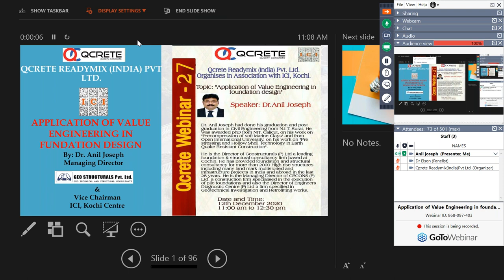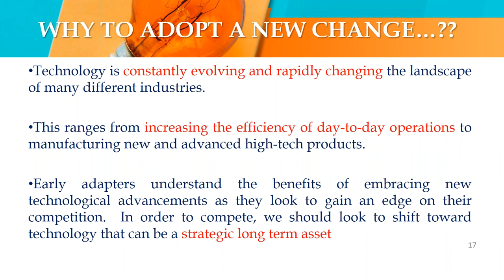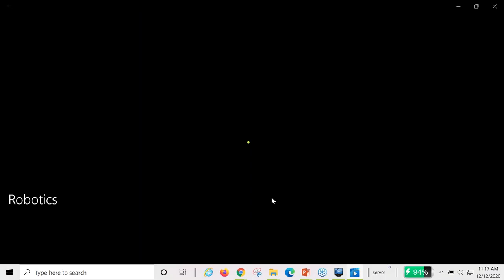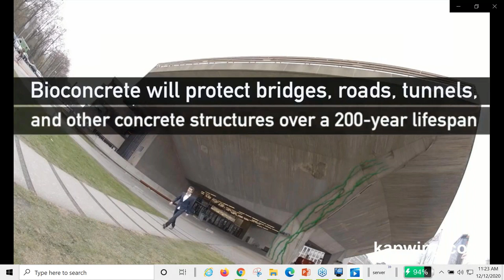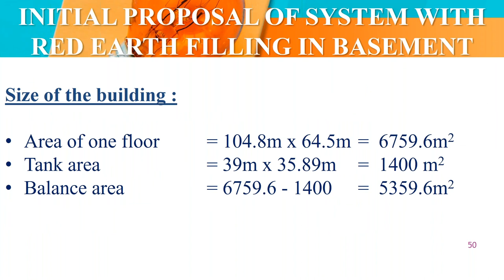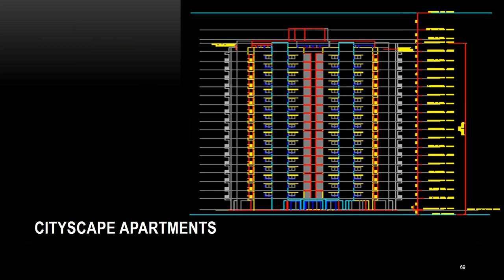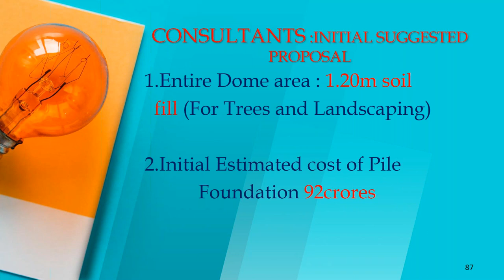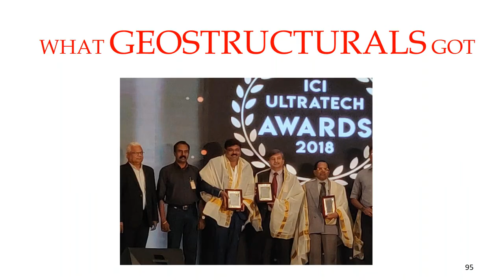Application of Value Engineering in foundation design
🌟 Welcome to QCrete India - Your Premier Destination for Quality Concrete Solutions! 🌟

Looking for top-notch concrete products and reliable construction solutions? Look no further! QCrete India is your go-to source for high-quality, innovative concrete materials and services.

to discover
✅ A comprehensive range of concrete products tailored to meet your specific project needs.
✅ Cutting-edge technology and sustainable solutions for all your construction requirements.
✅ Expert guidance and support from our seasoned professionals to ensure the success of your projects.
✅ Testimonials from satisfied clients who have experienced the excellence of QCrete's offerings.

Join the ranks of satisfied builders, contractors, and developers who rely on QCrete India for top-tier concrete solutions. 💪

Qcrete India has relentlessly built a reputation for over two decades, on a strong foundation of quality, commitment and credibility, to emerge as a leading and preferred supplier of Concrete Solutions serving the infrastructural, industrial, commercial and residential segments of the construction industry. Having started off in Karnataka, it has established brand recognition in the neighbouring state of Kerala too, with high-quality products and reliable client service. The company has charted phenomenal growth through the years and evolved into a leading brand in the Cement, Real Estate and Concrete Industry, with the vision and experience to understand the specifications, functionality and requirements of its clientele.

At Qcrete, a dedicated team of highly talented and technically proficient employees work at delivering innovative and high-quality products, to the diverse needs of the building industry. We manufacture using the best in technology and infrastructure to provide sustainability at affordable prices, whilst continually endeavouring to reduce the industry footprints on the environment.